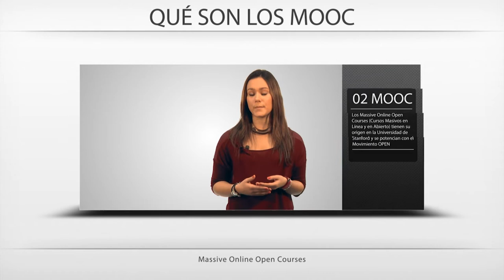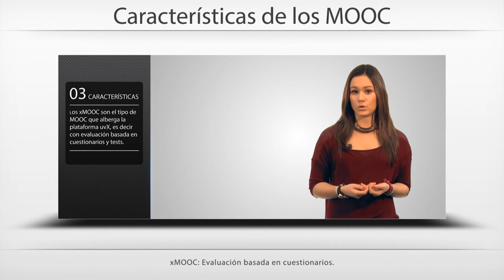Vídeo presentación "Cómo crear un MOOC en la UV"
En este vídeo aprenderemos a crear un MOOC en la plataforma de la Universitat de València.